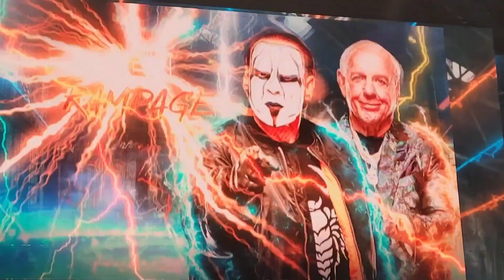AEW Rampage Vlog 12/1/23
This event actually happened on Wednesday. I was there live at the Target Center in Minneapolis. Saw some great action. This was my last wrestling show of the year. I'll be back. Vlogging wrestling shows in 2024. Hope you enjoy the vlog.